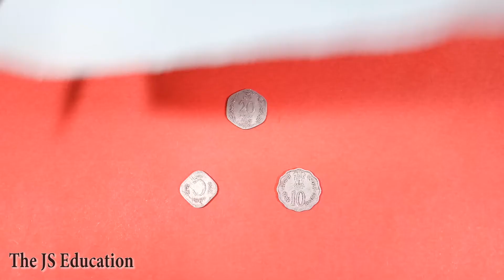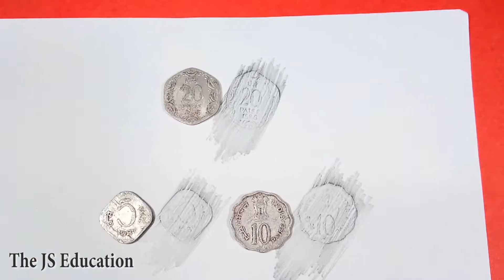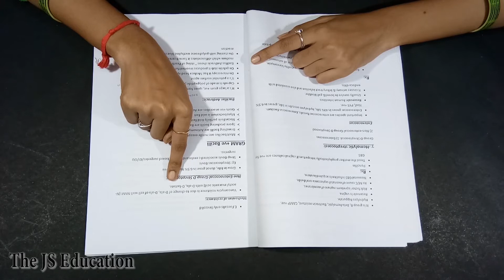11 Useful Life Hacks